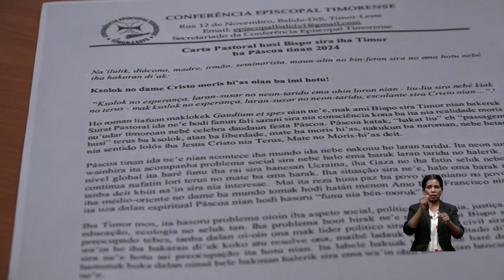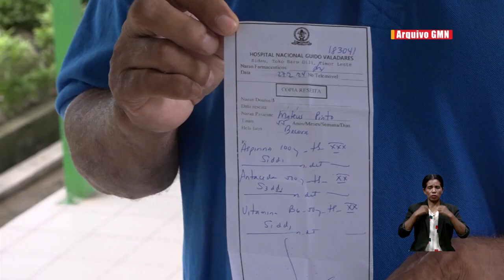Bispu sira konsidera Timor-oan barak hahu lakon konsiénsia iha aspetu moral no kritika kualidade...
Bispu sira konsidera Timor-oan barak hahu lakon konsiénsia iha aspetu moral no kritika kualidade eduksaun no saúde